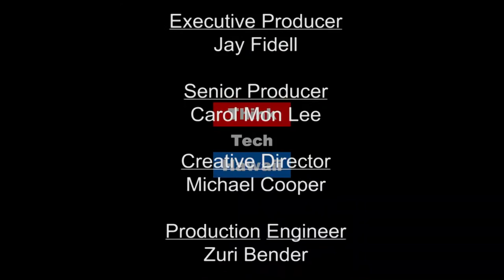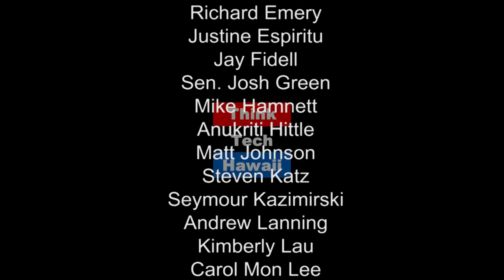What's Up at the Harbors - Darrell T. Young and Rachel James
How is the Hawaii Department of Transportation meeting our clean transportation goals and challenges at our harbors? Special guest Darrell Young Deputy Director of Harbors at the Hawaii Department of Transportation joins Stan's special guest host, The Energy Wo(Man), Rachel James, to give us the latest updates.